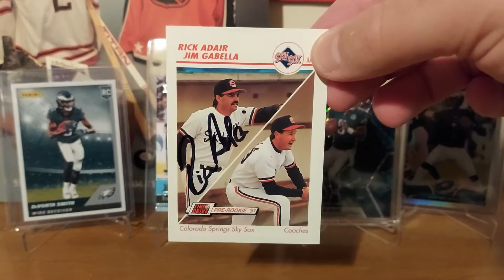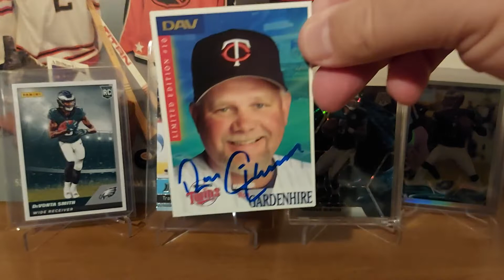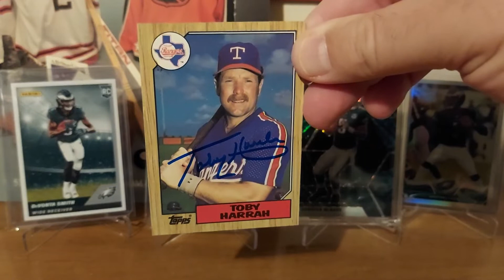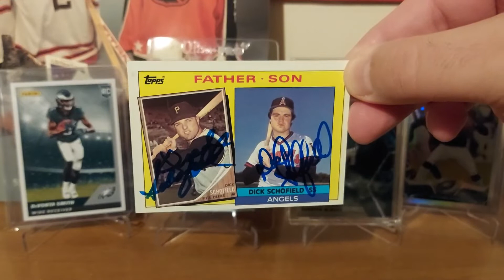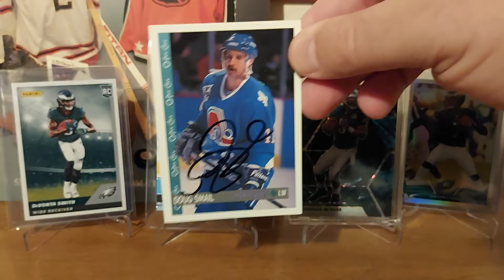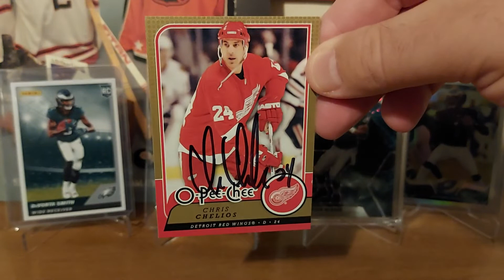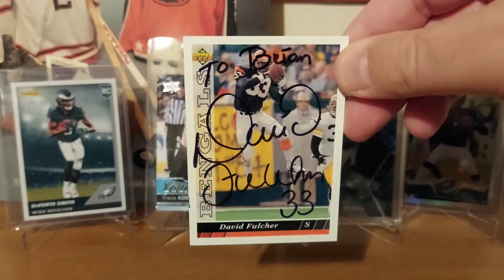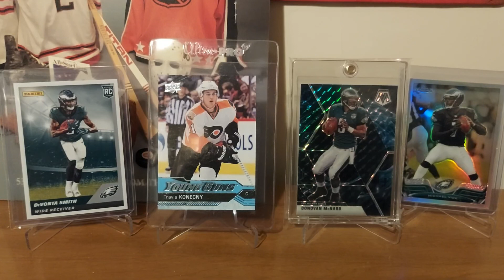TTM Tuesday: 15 Returns With Baseball, Hockey and Football Successes.